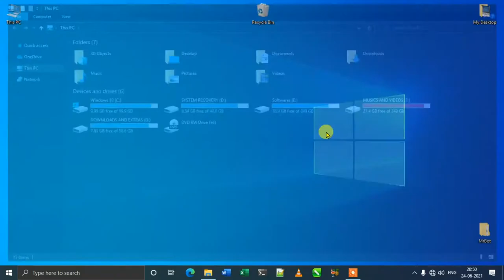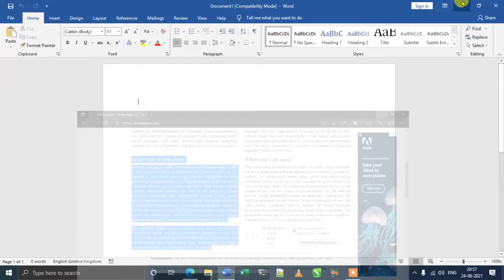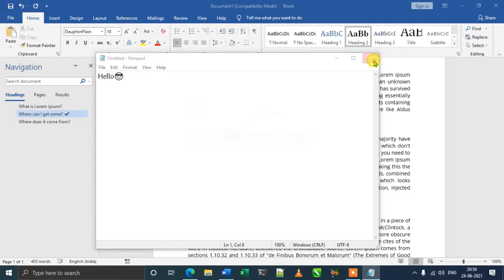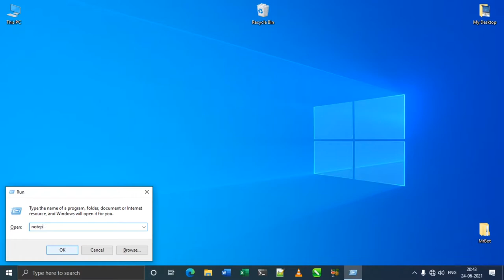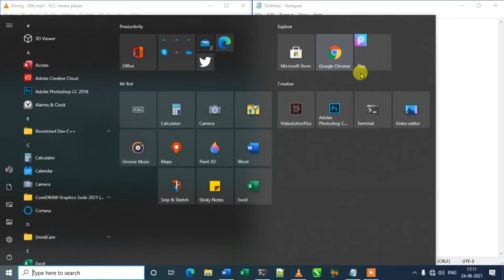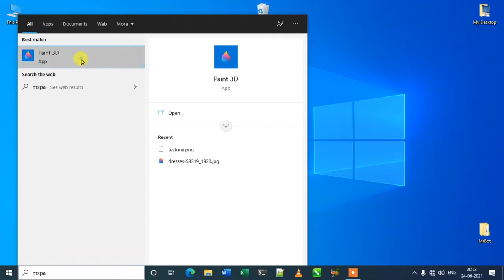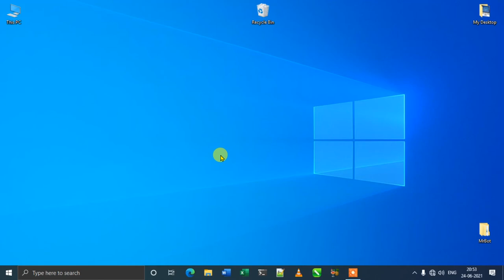Top 5 Windows 10 Secret's features you must know about that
About Video : Hello friends mene aaj iss video me windows 10 top 5  secret tips and tricks share kari hai janne ke liye video dekhe.

Topics Cover In video : Your Queries:
1. Windows 10 Tips and tricks in hindi 2021 ?
2. Windows 10 tops secrets tips ?
3. How to use clipboard on windows 10 ?
4. How to use multitasking between windows 10 apps ?